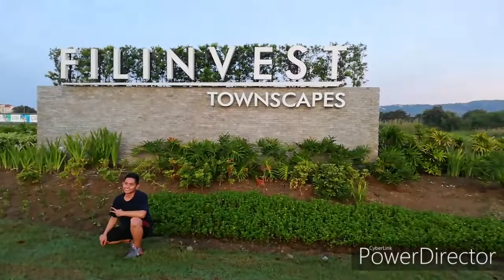Hugot muna Tapos Jog 🤣😂 (epic) | IFC Arts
Jogging sa umaga kamanhid, para healthy 😁

Malapit na tayo mag upload ng EDUCATIONAL CONTENT at sketch ng paborito mong celebrities abang2x lang kamanhid, 😊